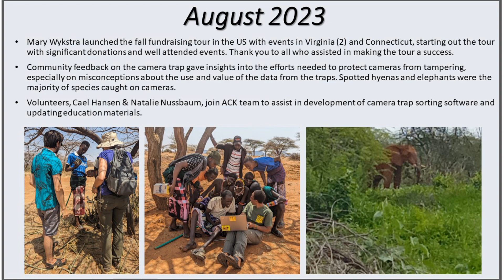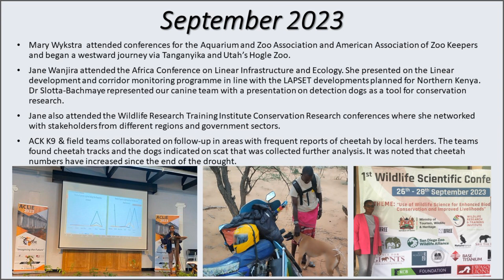2023 Summary video